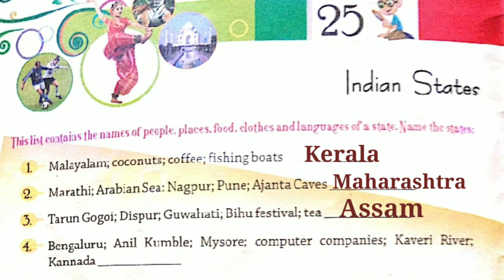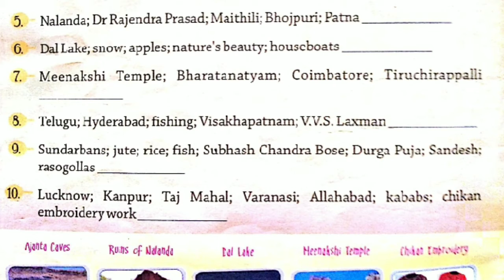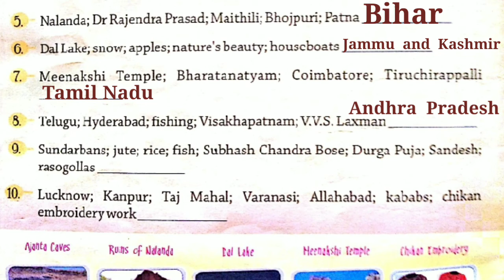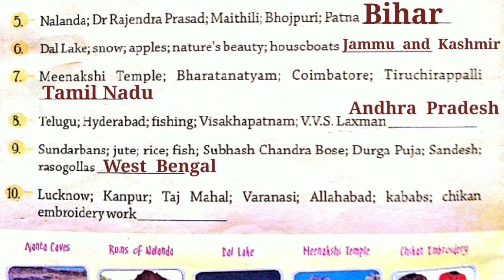Class :- 4 G.K. Chapter - 25 Indian States